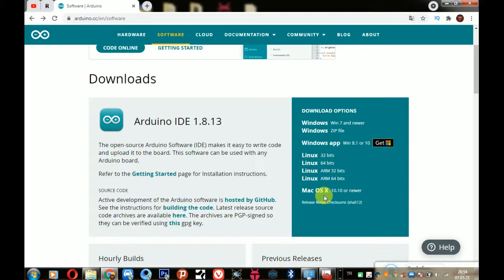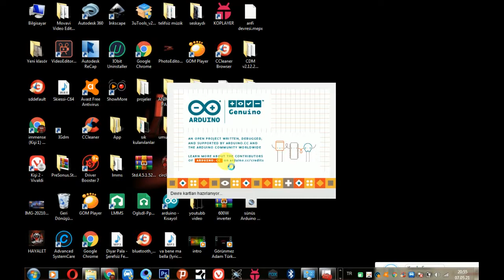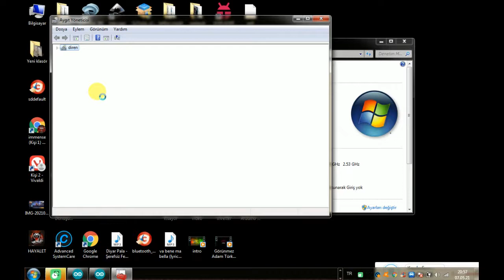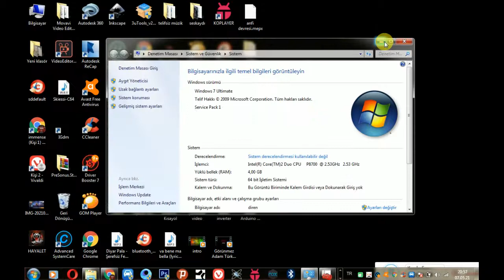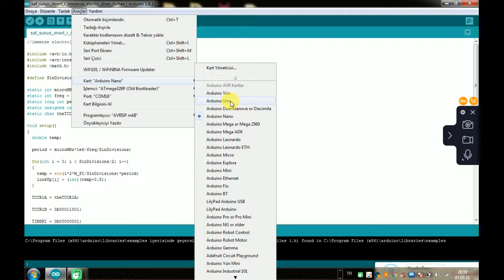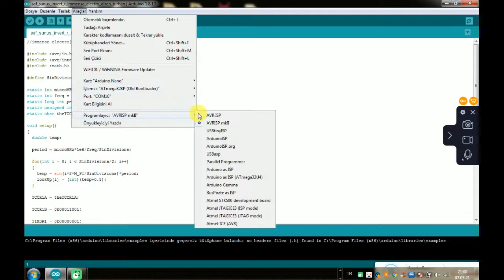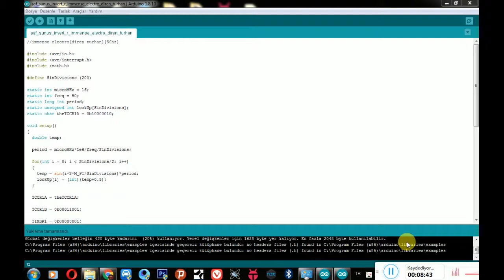arduino'ya kod nasıl yüklenir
arduino kod yukleme arduino program yükleme arduino pc ye tanıtma arduino'ya kod nasıl yüklenir arduino dersleri